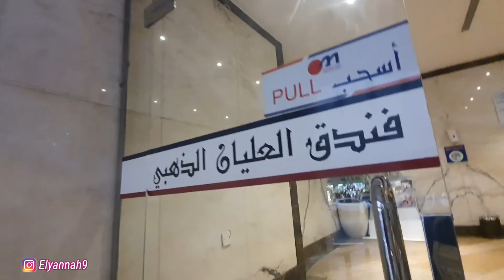WAJIB BERSIH"WALPUN MAU DI TINGGALKAN...‼️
Vidio viral